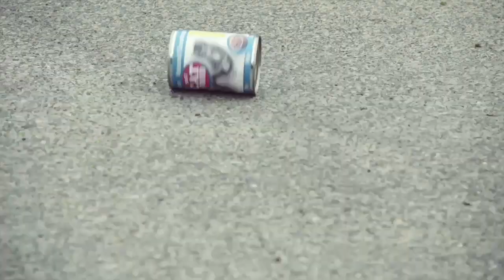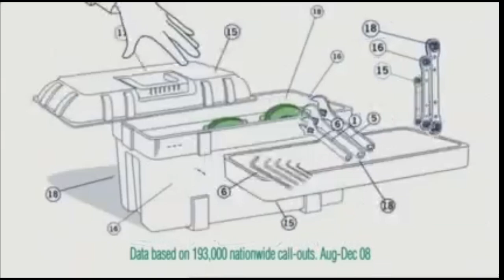Ntv Comedy Max continuity part 1